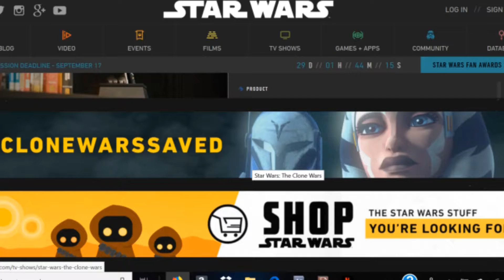Around the Web Ep.2: Batgirl, Hulkbuster, Comic Con Costumes, and Stan Lee Cameos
Helping you connect with interesting videos involving the fandoms with all love!

2. Homemade Hulkbuster